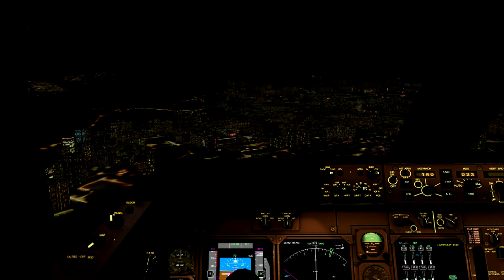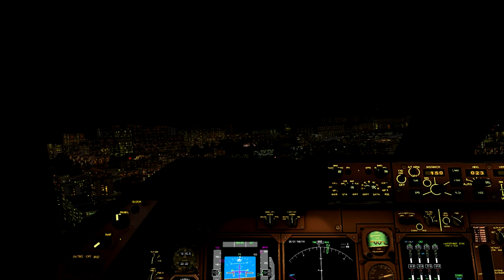747 fatal accident (simulation) when landing at night in Honk kong, Kai Tak.(cockpit view).FSX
During the landing they did not work flaps and there was no warning, reason why when lowering the speed the airplane lost the sustenation.(stall)
Durante el aterrizaje no funcionaron los flaps, y no hubo advertancias, por lo que al bajar la velocidad el avion perdio sustentacion.(parada)